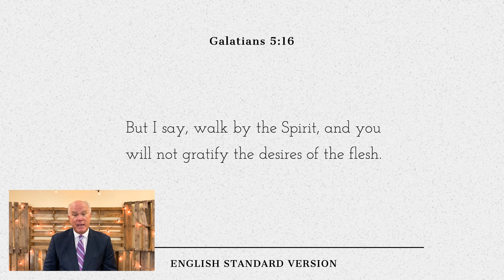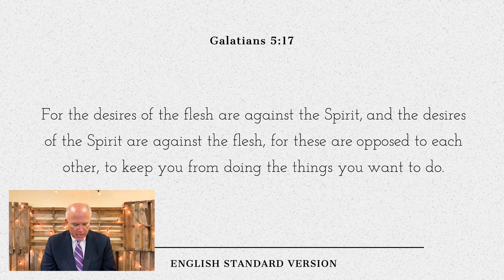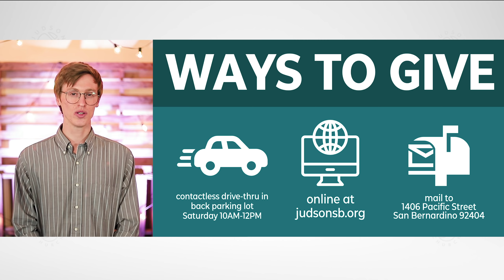Memorial Day 2020 (May 24)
Worship Set:

“Unchanging”
“I Will Look Up”
“Forever Reign”

Referenced Scripture:

Galatians 5:16-17